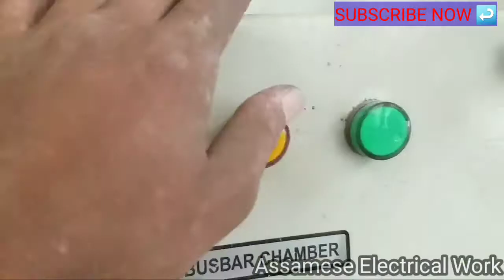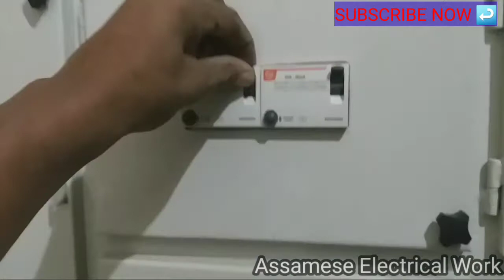Electrical Panel Board wiring || Panel Connection Really A to Z || Assamese & Hindi AEW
Assamese Electrical Work

Electrical Panel  Board wiring || Panel Connection, 3 phase meter and RCCB & SP MCB meter connection dekhaya hai is video me

ek baar is video ko haru dekhe

 I show you, to make me power step by step

 If you need any help comments I will help you,